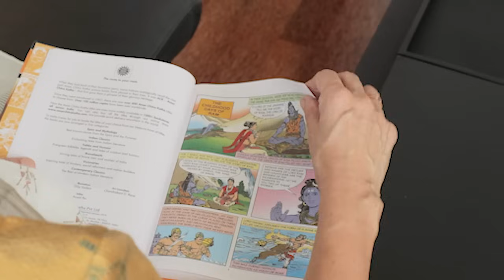Vani Polavaram's House in Chennai | Lakshmi Weaves | What Makes Your Home "Home"